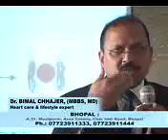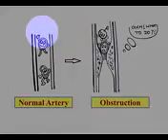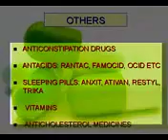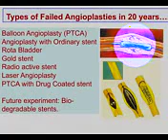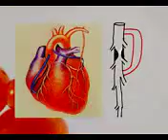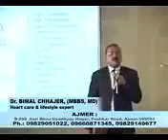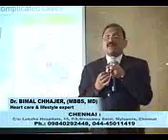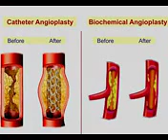Must watch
Health advisory must follow